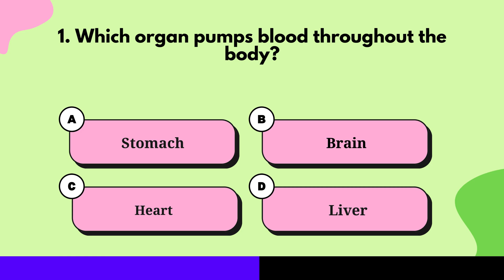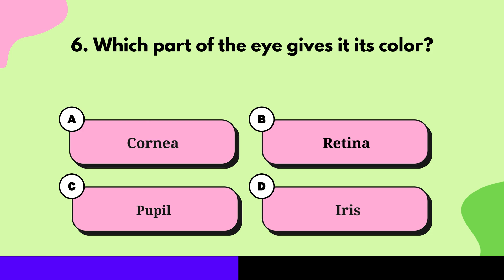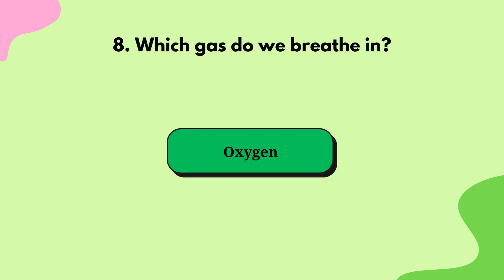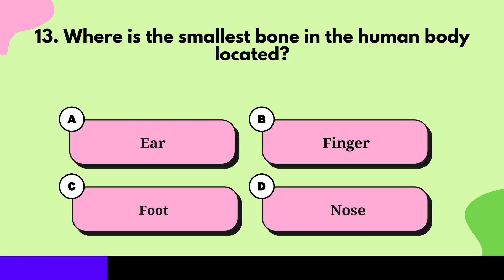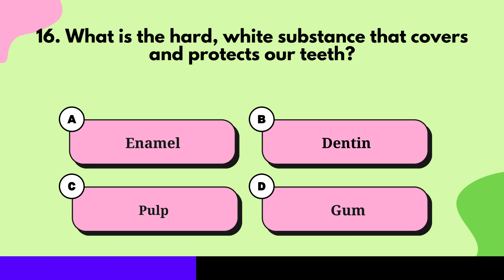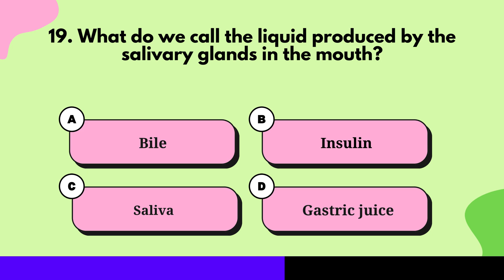Human Body Quiz Questions with Answers | Little Thinkers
Human Body Quiz Questions with Answers

Welcome to an incredible voyage through the intricate and marvelous human body! In this captivating video, we delve deep into the complexities and marvels of our physiology, exploring the mysteries that make us who we are.

From the astounding network of our nervous system to the rhythmic beat of our heart, this exploration aims to uncover the wonders that keep us alive and functioning every day. Join us on a visual tour through the different systems that work harmoniously to sustain life within us.

We'll unravel the secrets of our skeletal structure, marvel at the efficiency of our muscular system, and learn about the complexities of the circulatory, respiratory, digestive, and other vital systems that make up this incredible biological machine.

This educational journey is designed to inspire awe and wonder about the human body, appreciating its resilience, adaptability, and sheer brilliance. Whether you're a student, a curious mind, or simply fascinated by the miracle of life, this video promises to deepen your understanding and appreciation of the extraordinary vessel that is the human body.

Prepare to be amazed as we embark on an eye-opening and enlightening expedition into the captivating world within ourselves!